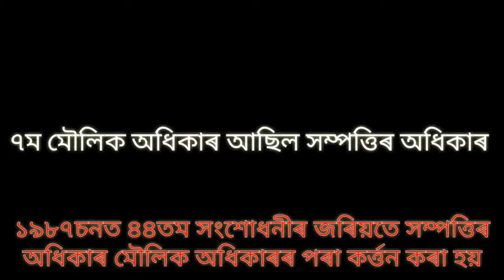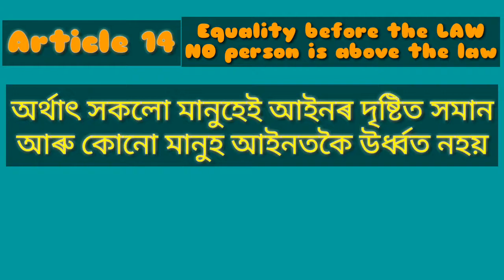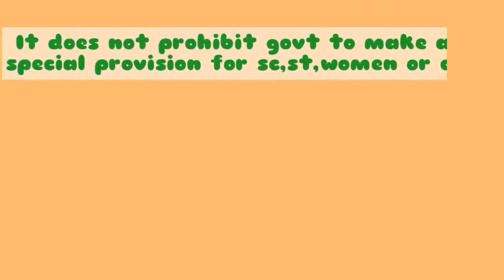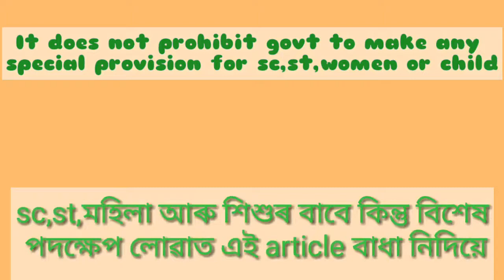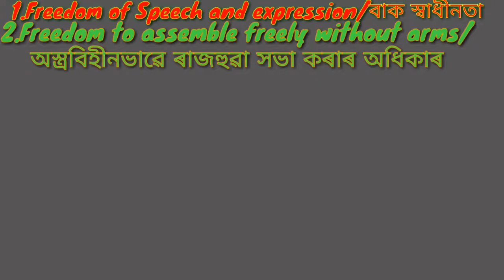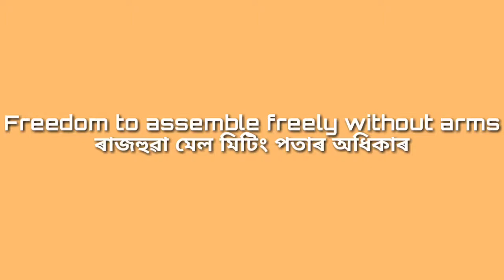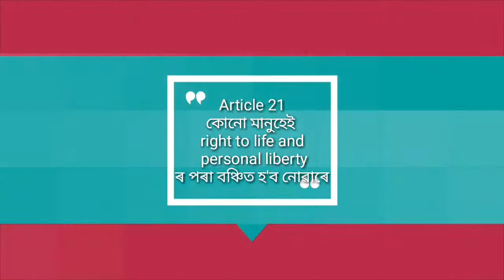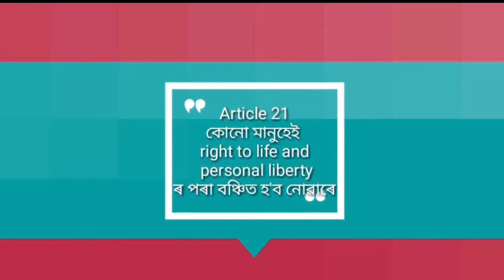ভাৰতৰ সংবিধানে আমাক দিয়া মৌলিক অধিকাৰ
আজি এই videoটিত মৌলিক অধিকাৰ মানে কি তাক সাৱলীল আৰু সহজ সৰল ভাষাত বুজোৱা হৈছে…আশাকৰো আপোনালোকে অসমীয়া ভাষাতে এই সম্পৰ্কে জ্ঞান সহজ সৰল উপায়ত পায় উপকৃত হ'ব…ধন্যবাদ…
In this video very elaborately discussed about the concept of fundamental rights in assamese language...thank you..